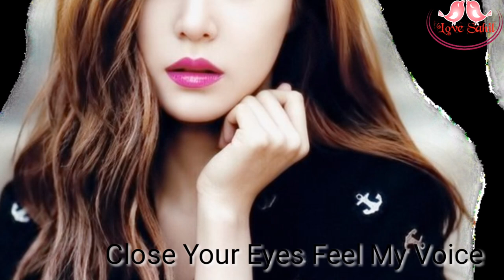Best Heart Touching Lines and Inspiring Quotes in Hindi - Love Sahil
Very heart touching quote
Very emotional sayari
Motivational sayari
Sad sayri
Marketing ideas
True love
Motivational
Motivation macheen
Love sahil
Sns golden chance
Positive qoutes
Positive najariya
Negative se kaise bache
Humesha kaise positive rahe
Breakup se bahar aye